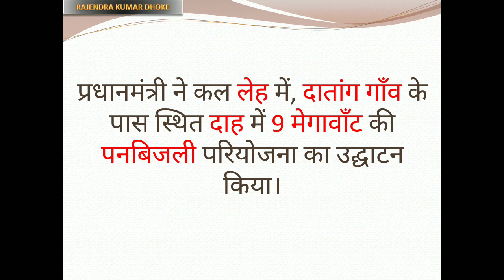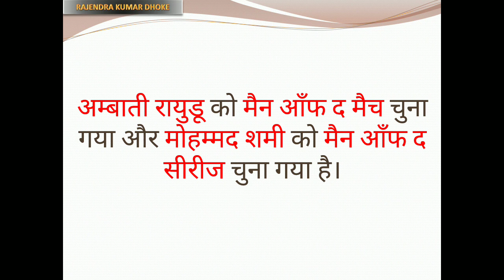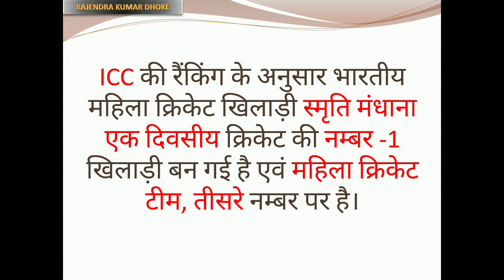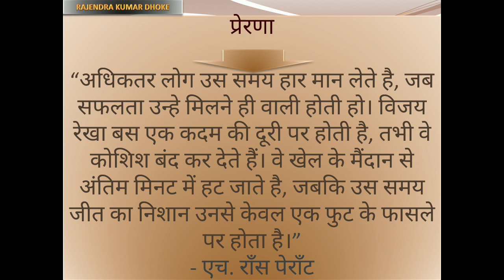Current affairs (सामयिकी) 04-02-2019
देखें व सुने (Watch and listen)
सामयिकी (Current Affairs)
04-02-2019